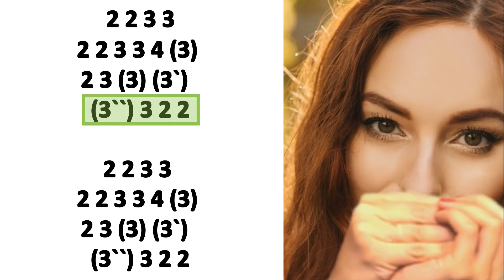PINK PANTHER SIMPLIFIED VERSION HARMONICA ( C DIATONIC ), ARMÓNICA C, TABS, BLUES HARP C, GAITA C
PINK PANTHER SIMPLIFIED VERSION THEME on HARMONICA
PINK PANTHER SIMPLIFIED VERSION THEME MOUTH ORGAN C,
PINK PANTHER SIMPLIFIED VERSION MUNDHARMONIKA C
PINK PANTHER SIMPLIFIED VERSION ON HARMONICA C
PINK PANTHER SIMPLIFIED VERSION GAITA DE BOCA C